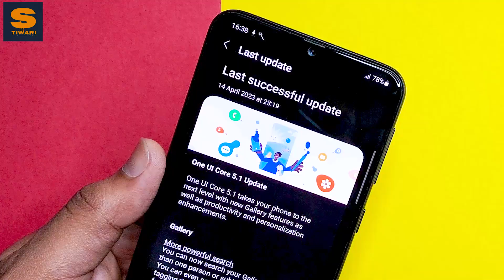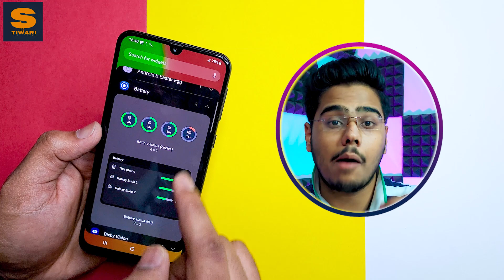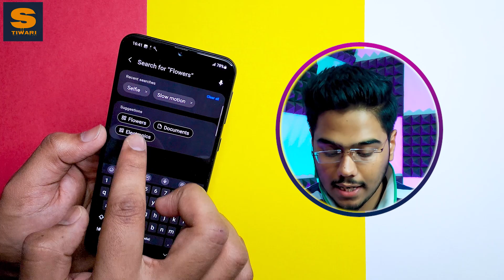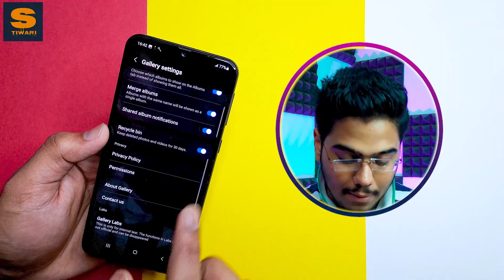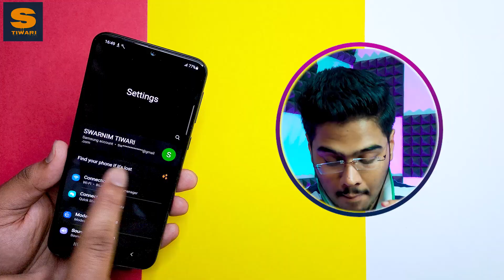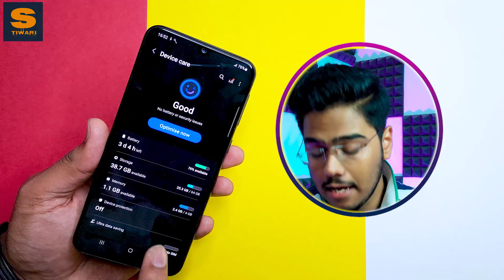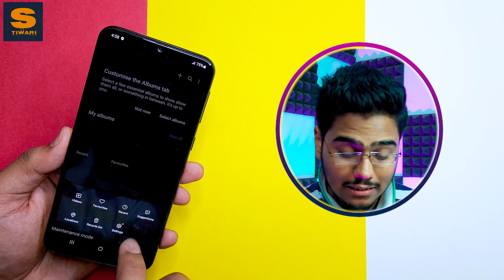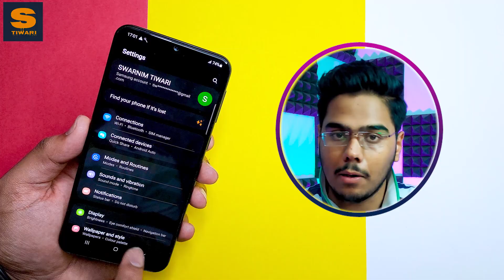Samsung Galaxy M21 One UI 5.1 New Update|Amazing Features, Performance Review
Namaskar Dosto, is video mein baat karenge Samsung M21 2021 Edition One UI 5.1 New Update ke baare mein. Samsung M21 one ui 5.1 update aa chuka hai. Samsung M21 2021 mein One UI 5.1 update around 1000 mb ka hai. Samsung M21 One UI 5.1 update mein kuch issues bhi hai. Is video ko last tak zaroor dekhna tabhi aapko idea milega ki Samsung M21 2021 One UI 5.1 update mein kaunse new features milte hain.

BEST PHONES FOR YOU:
1. Samsung M33 5G
2. Samsung M32 4G
3. Samsung M53 5G
4. Samsung M13
5. iPhone 12
6. Samsung S22

Best Back Covers For M21, M30s:
1. Transparent Cover
2. Plastic Cover
3. Hybrid Cover
4. Rugged Cover
5. Smoke Cover

Gears I use:
1. Tripod
2. 2nd Tripod
3. Boya mic
4. Ring Light
5. Laptop
6. Tablet

Timestamps:
00:00 Samsung M21 One UI 5.1 New Update
00:38 M21 2021 Edition One UI 5.1 Screenshot
01:02 M21 2021 Edition One UI 5.1 New Widgets
01:53 M21 2021 Edition One UI 5.1 New Gallery
03:37 M21 2021 Edition One UI 5.1 New Wallpapers
04:35 M21 2021 Edition One UI 5.1 New Suggestions
05:23 M21 2021 Edition One UI 5.1 Call Background
05:47 M21 2021 Edition One UI 5.1 Maintenance Mode
07:01 Performance Review & Bugs
08:48 Thanks For Watching!

Short Answers:
1. Samsung Galaxy M21 One UI 5.1 New Update,
2. Samsung M21 One UI 5.1 Update,
3. samsung m21 2021 edition new update,
4. samsung m21 2021 one ui 5.1 update,
5. samsung m21 one ui 5.1 new features,
6. samsung m21 one ui 5.1 top features,
7. samsung m21 2021 one ui 5.1 top features,
8. m21 2021 edition new update,
9. m21 2021 one ui 5.1 new update review,
10. Samsung m21 One UI 5.1 Review,